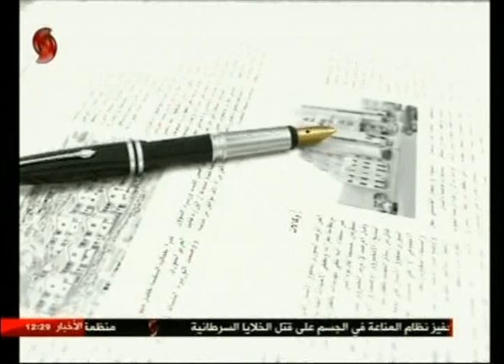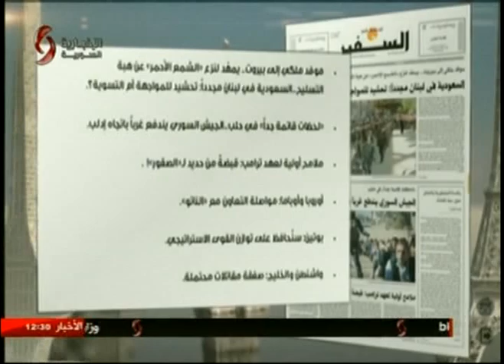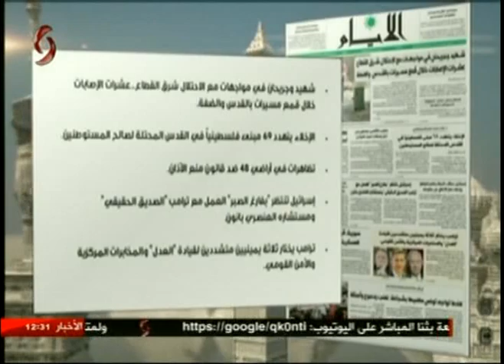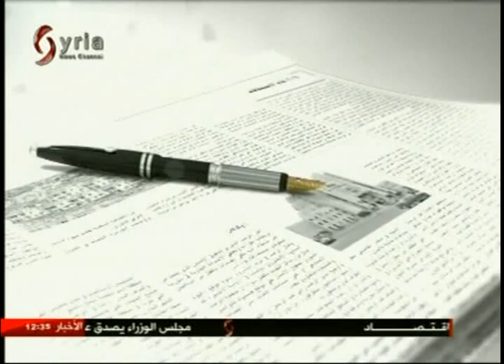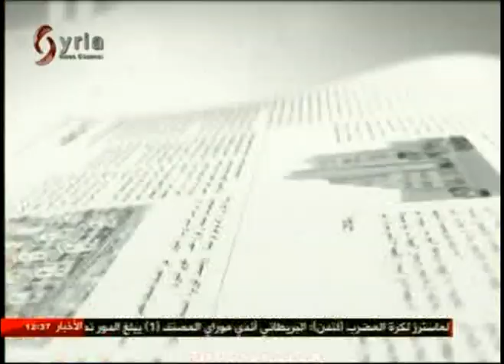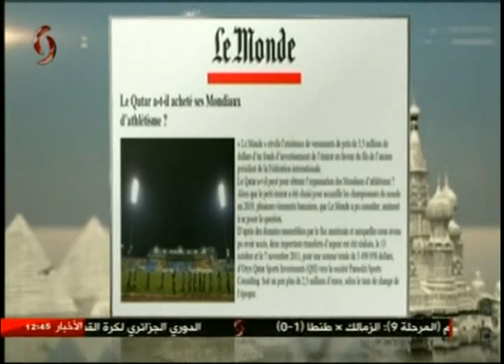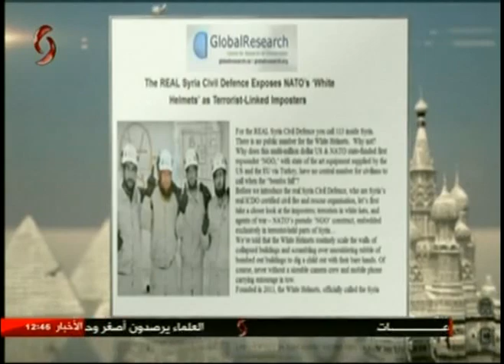برنامج وقال القلم 19-11-2016 سناء محمود